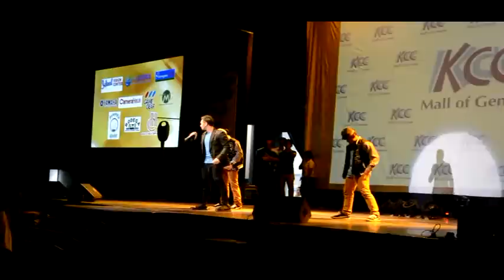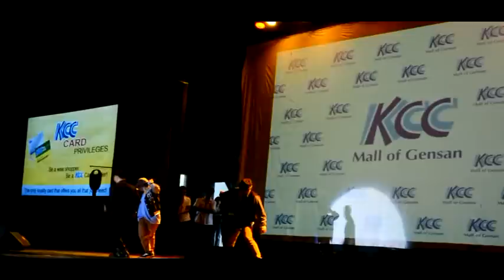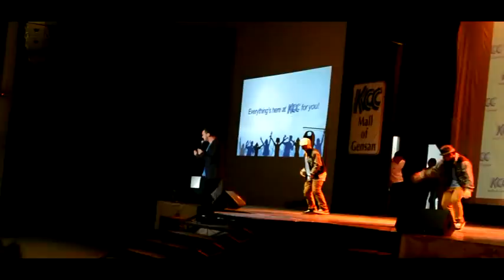billy crawford-kcc mall of gensan